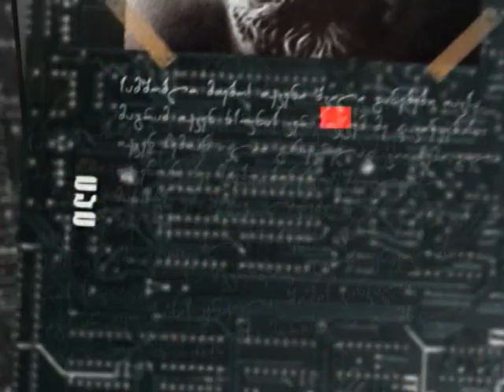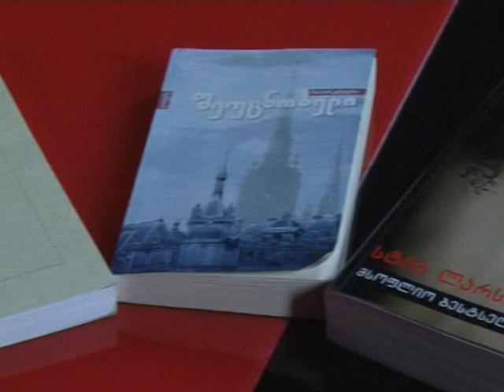ინტერპრეტაცია - "დიდოსტატის მარჯვენა"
წამყვანი: გიორგი კეკელიძე
სტუმრები: ილიას უნივერსიტეტის პროფესორი დათო პაიჭაძე და პოეტი ირაკლი კაკაბაძე